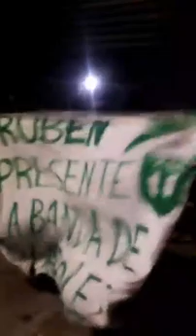Festejos 98 años del Club Atlético San Miguel "el Trueno Verde"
Créditos Nico Natale, Locos por el Trueno Verde